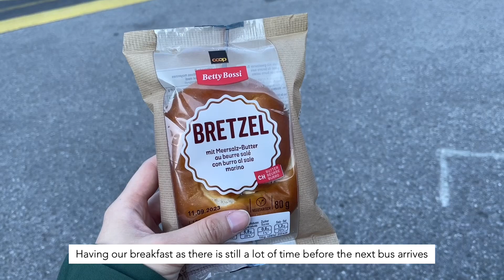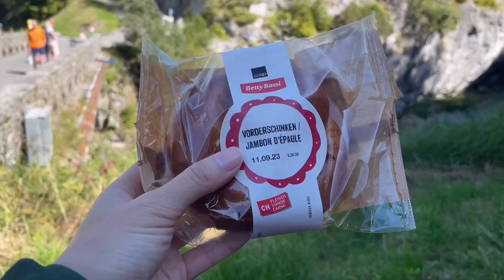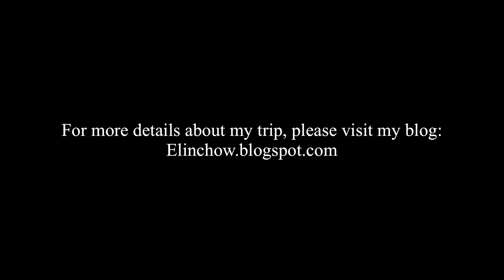[Switzerland Vlog] Day 8: Grindelwald Glacier Canyon + Dinner at Barry’s Restaurant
Day 8 | Checked out of our accommodation in Lauterbrunnen and headed to Grindelwald. After dropping our luggage at our accommodation in Grindelwald, we took the bus to the Glacier Canyon, which is a glacier gorge formed by the Lower Grindelwald Glacier millions of years ago. After visiting the Glacier Canyon, we took a stroll around the village of Grindelwald. Did some shopping before we checked into our accommodation for the next two nights. As it was my birthday, we decided to eat out at Barry’s Restaurant, Bar & Lounge that night. This is one of the popular restaurants in Grindelwald. The restaurant serves pretty delicious food with good service and ambience.

𝒀𝒐𝒖 𝒎𝒂𝒚 𝒂𝒍𝒔𝒐 𝒘𝒂𝒏𝒕 𝒕𝒐 𝒄𝒉𝒆𝒄𝒌 𝒐𝒖𝒕 𝒎𝒚 𝒊𝒕𝒊𝒏𝒆𝒓𝒂𝒓𝒚 𝒐𝒇 𝒎𝒚 10 𝒅𝒂𝒚𝒔 𝑺𝒘𝒊𝒕𝒛𝒆𝒓𝒍𝒂𝒏𝒅 𝒕𝒓𝒊𝒑 𝒉𝒆𝒓𝒆

Editor: VLLO